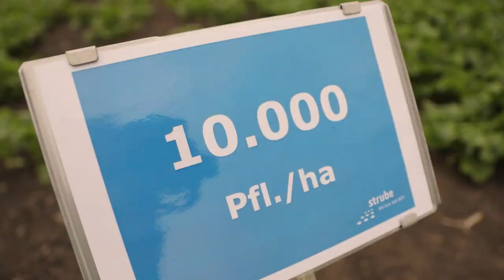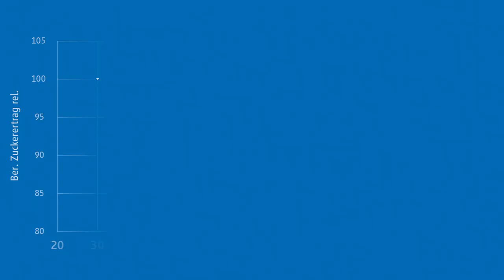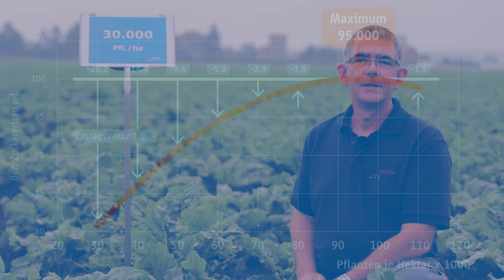Strube - Online-Feldtage 2020 - Part 4: Bestandesdichte und Umbruch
Tobias Bokeloh präsentiert im Video Rübenbestände von zehntausend bis zu neunzigtausend Pflanzen pro Hektar. Mangelhafte Bestandesdichten können vielfältige Ursachen haben. Eine Umbruchentscheidung muss gut überlegt sein, aber dann zügig erfolgen.